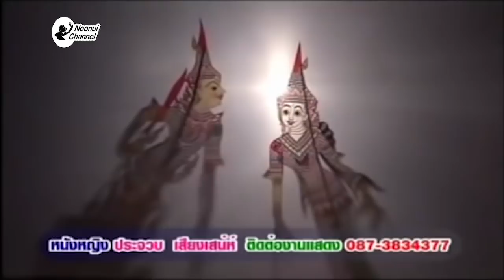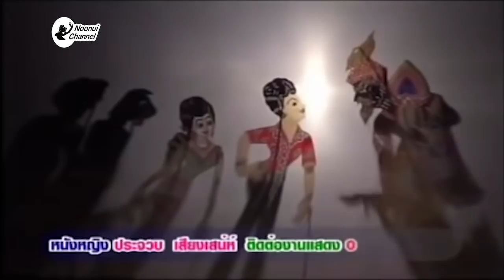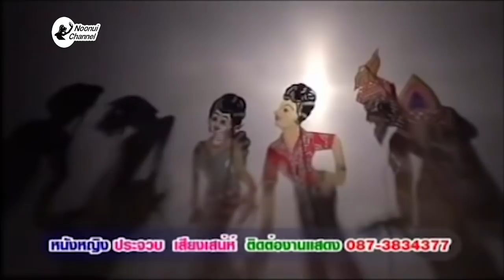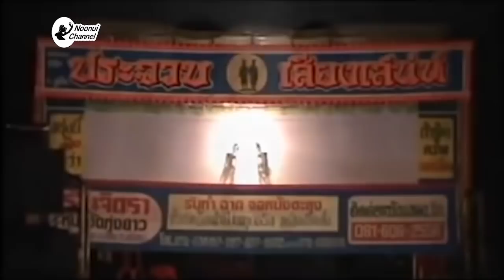หนังตะลุง คัดตอนฮาๆ มาให้ชม ตอนที่ 81